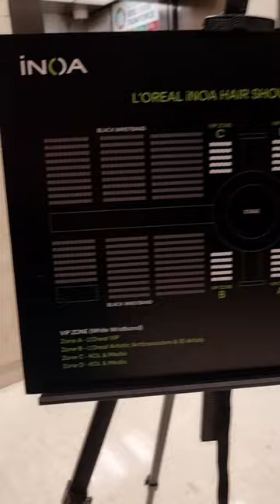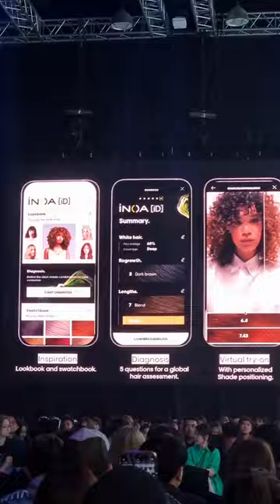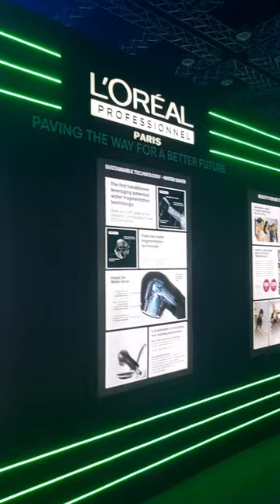LOREAL PROFESSIONAL@INOA HAIR SHOW 2023